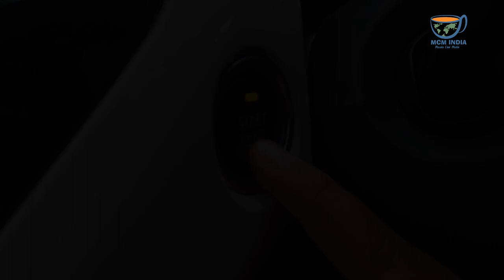Farmers women life in Hampi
In our Hampi trips we happened to meet lot of beautiful souls around, Each farmer men and women, roadsiders, walkers, shop owners had special story to share with us. We totally enjoyed the village life